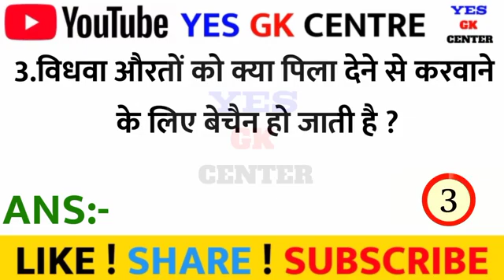Motivational speech || Bada Studija Part-61 || motivational speech in hindi || status